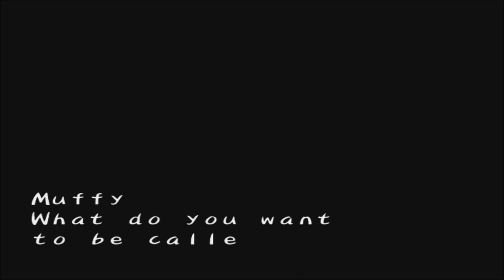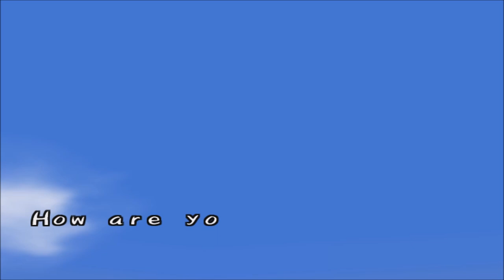Harvest Moon A Wonderful Life - #20, Happy Birthday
Welcome to Chapter 2!